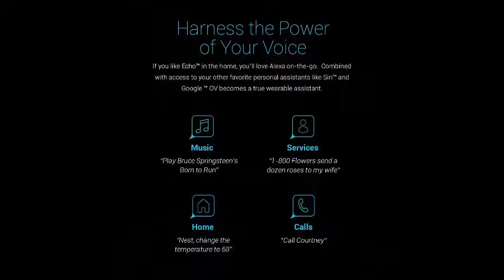World’s Most Advanced Headphones for Professionals On The Go, with Superior Calls, Sound, and Voice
World’s Most Advanced Headphones for Professionals On-The-Go, with Superior Calls, Sound, and Voice Commands
Amazon US

BEST CALL QUALITY IN ANY ENVIRONMENT: Best-in-class voice quality with active beamforming for superior calls and commands anywhere; Noise Isolation and Mute for noisy environments like airports and restaurants. Build better relationships... one conversation at a time.
AMAZING SOUND QUALITY: Balanced armature drivers found only on premium earbuds, exceptional comfort with ComplyTM Foam Eartips, multiple digital signal processors (DSP) to enable the world's first Intelligent Sound Controls allowing you to mix the right level of Source, Ambient, and Voice to maximize any environment.
ALL PURPOSE HEADPHONES; ALL DAY USE: 8+ hours of continuous calls and music throughout the work day, Noise Isolation and line-in for airplanes, PCs and game consoles.  Chat mode to seamlessly connect with conversations or announcements. Comfortable, elegant and secure fit for work, travel or working out.
MOST ADVANCED VOICE COMMANDS: World's First Alexa Voice Button to access millions of songs, books, radio stations; to receive knowledge, triva, news, sports and weather updates, to control smart home devices; order food, products and services plus Earbud Command Button (ECB) for convenient one-tap access to Siri, Google and calls.  All without having to access your phone.